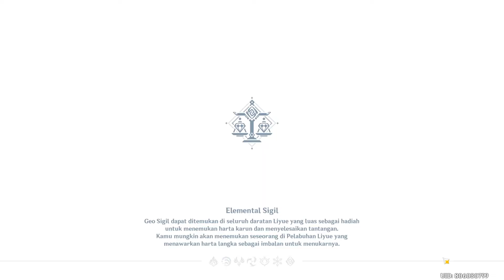Hidden Chest Liyue Edition - Genshin Impact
20+ Hidden Chest in Liyue
Beberapa Hidden Chest akan kukasih tau pada saat livestream, jadi jangan lupa nonton livestreamku buat update hidden chest yang terbaru xD

Terima kasih sudah membantu perkembangan channel ini xD

Silahkan ketik !commands untuk lihat semua command NightBot

- PC Spec & Gears :
- MPG Z490 Gaming+
- Ram 32GB

- Monitor LG 27" MK600
- Keyboard Fnatic RUSH G1
- Mouse Logitech G502 Proteus Spectrum
- Headset Digital Alliance Delta Armor X